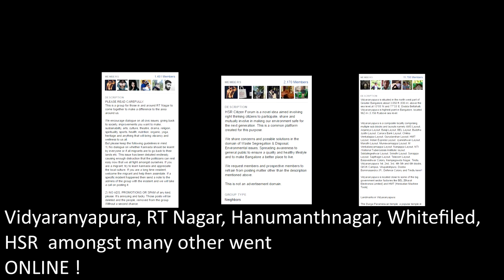D Se Disha D Se Digital | Red FM Bengaluru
Bajaate Raho